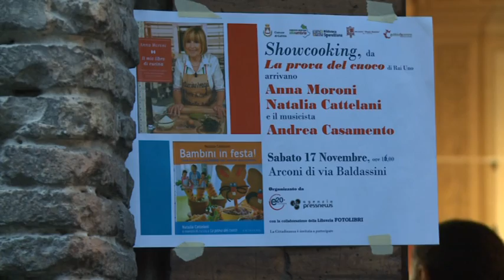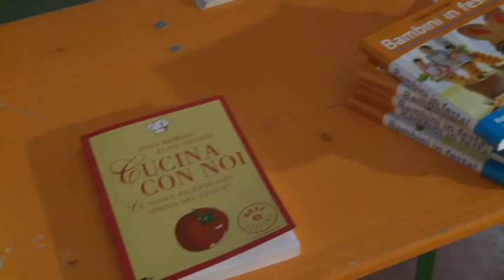Showcooking di Anna Moroni a Gubbio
La beniamina del pubblico di buongustai del piccolo schermo, Anna Moroni, ha incantato un pubblico di cuochi più o meno esperti sabato 17 novembre, a Gubbio, con un delizioso e appetitosissimo show-cooking. Oltre ad Anna, da "La prova del cuoco" di Rai Uno sono arrivati anche la cuoca e blogger Natalia Cattelani e il musicista Andrea Casamento, autore delle musiche del programma.